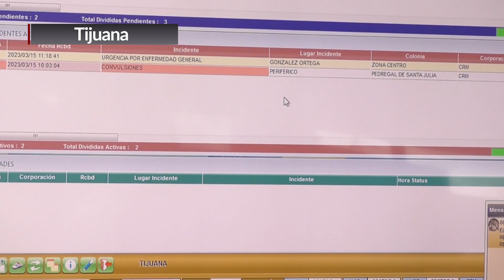INCIDENCIAS DERIVADAS DE LAS LLUVIAS